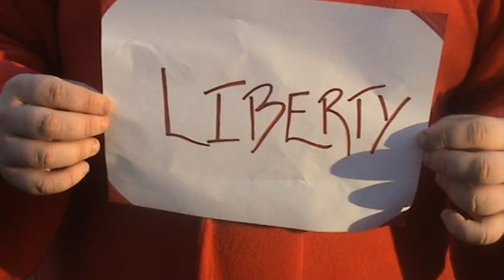Homemade Movies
Alex, Alex, Eliot